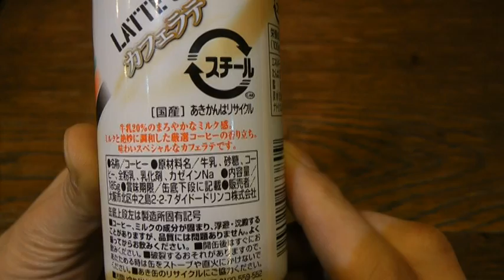DyDo缶コーヒーカフェラテラテスペシャル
DyDoの缶コーヒーカフェラテ、ラテスペシャルです。じわっと来るコクと苦味がありそれでいてまろやか、甘さ控えめでとても美味しかったです。